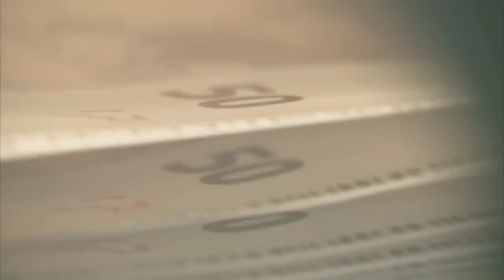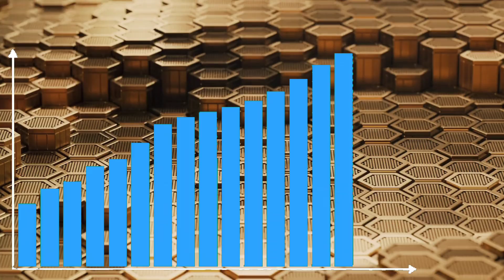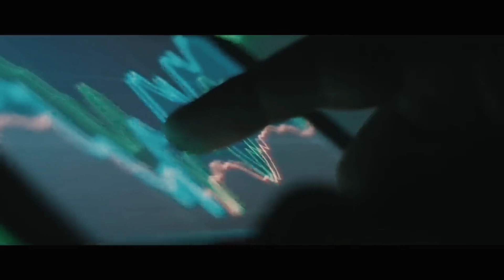why gold is seeing record high demand all the time|white fence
Gold is a promising investment asset instrument because it is immune to the onslaught of global economic turmoil. This is reflected in prices which continue to increase from year to year. Even though in certain years there has been a decline, such as in the 2008 crisis for example, gold investment is still a favorite in the world of investment.